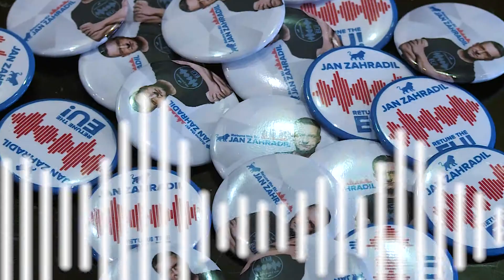Retune the EU in Prague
It is only natural that one of the stops of Jan Zahradil's Retune the EU campaign tour was in his home town Prague. On 24th April he spoke to journalists and supporters in the Prague Hard Rock Cafe where he presented his 6 main priorities towards less centralisation and flexible EU integration: The Great Review, Flexible integration, Security for citizens, EU as global leader in free trade, A multi-currency EU and More power for national parliaments.